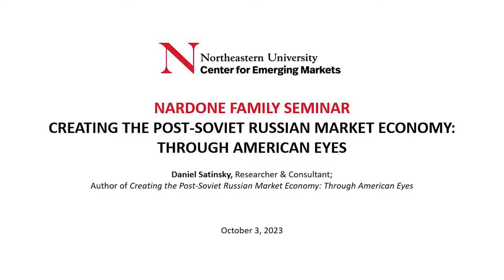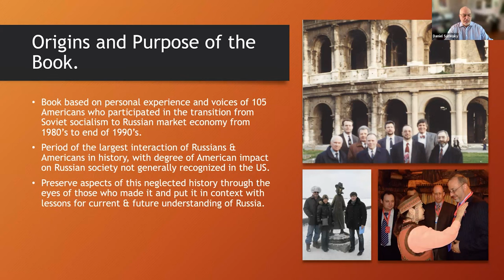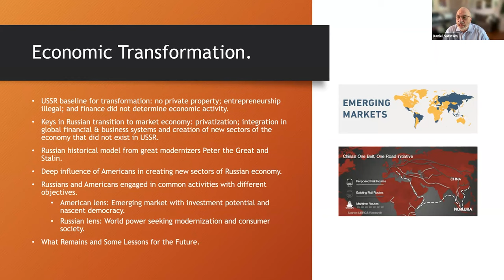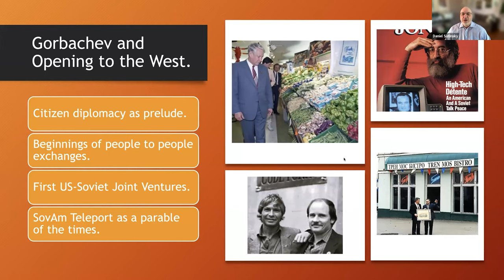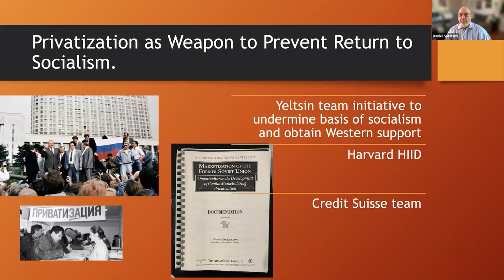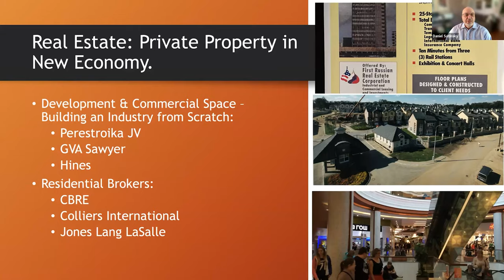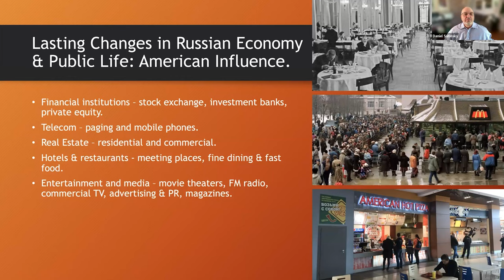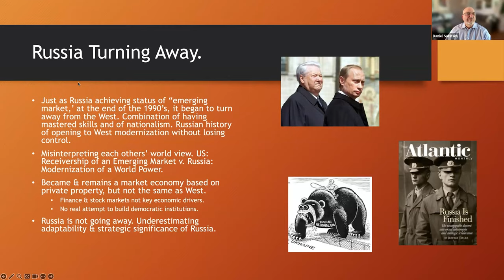Creating the Post-Soviet Russian Market Economy | Daniel Satinsky | Nardone Seminar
Daniel Satinsky, attorney, business consultant, and independent scholar, joined the Center for Emerging Markets to discuss his latest book, Creating the Post-Soviet Russian Market Economy: Through American Eyes, which tells the story of American participation in the dismantling of the Soviet economy and the creation of the Russian market economy in the 1990s.